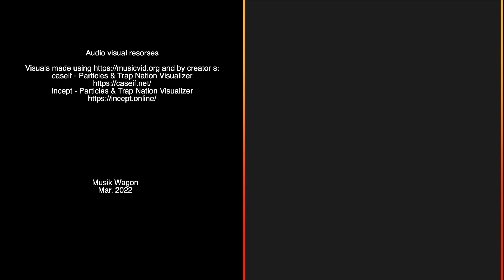🎵Inossi 🔊 "Waiting" - NO COPYRIGHT MUSIC On "Musik Wagon"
🎵Inossi 🔊 "Waiting" - On Musik Wagon

IMPORTANT
About the license: You’re free to use this song in any of your videos, but you must include the following in your video description (Copy & Paste):

Music: "Waiting" Chillout / Relax
by Inossi
publicada bajo una  licencia Creative Commons.

All music on Musik Wagon is made by the artists themselves, not the channel. Be sure to support both the Channel and the amazing Artists that make this possible.

Video Edition: Musik Wagon Team

SPECIAL THANKS TO PEXELS, Pixabay and all these talented artists for leting us use as wonderful videoclips and photos: 👏🏽👏🏽👏🏽👏🏽👏🏽👏🏽👏🏽👏🏽🎬 🎥 ❤️🎼
Vídeo de Tima Miroshnichenko en Pexels
Vídeo de Yan Krukov en Pexels
Vídeo de ArtHouse Studio en Pexels